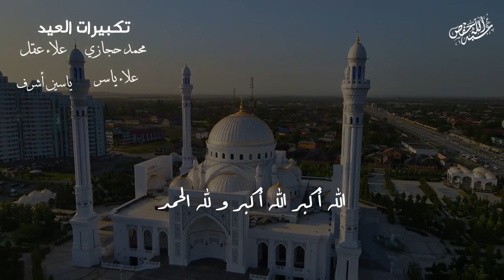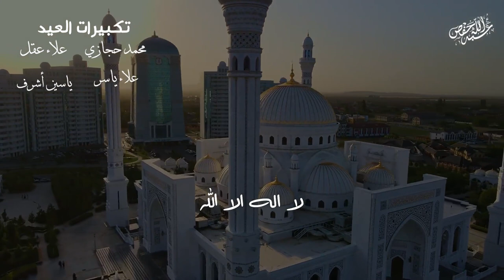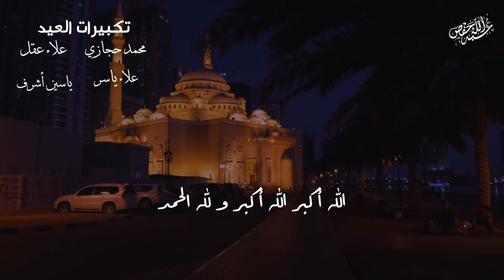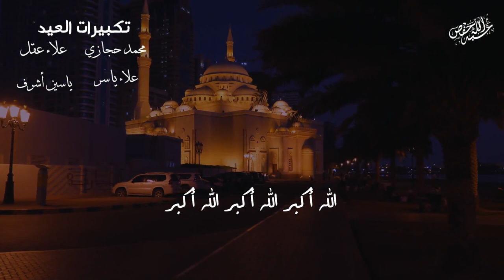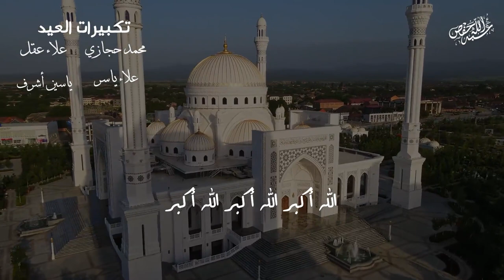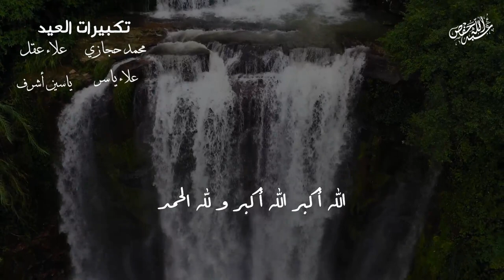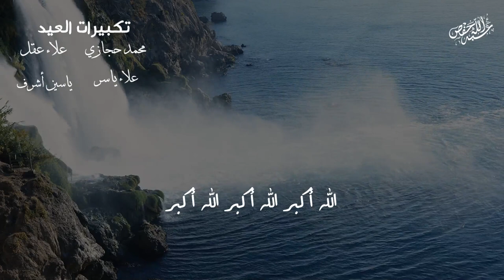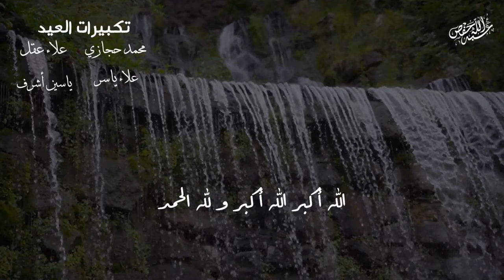تكبيرات العشر من ذي الحجة مكررة دون إعلانات - أجمل الأصوات الندية | الله أكبر ولله الحمد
العشر من ذي الحجة
يوم عرفة